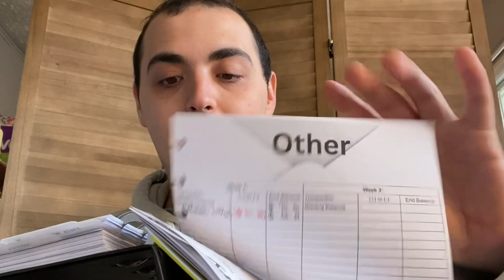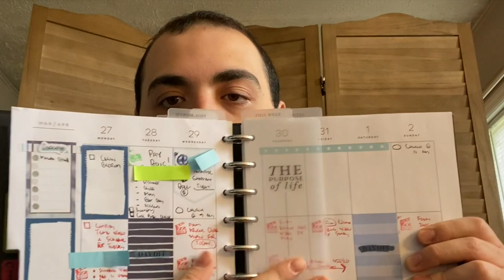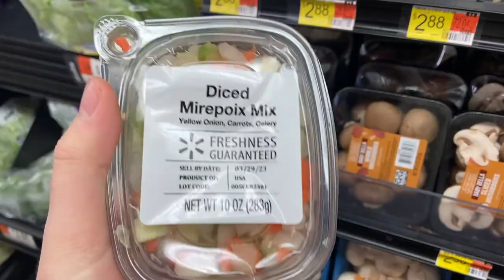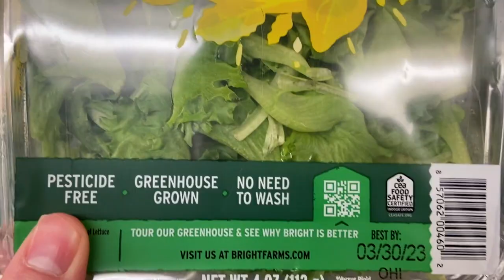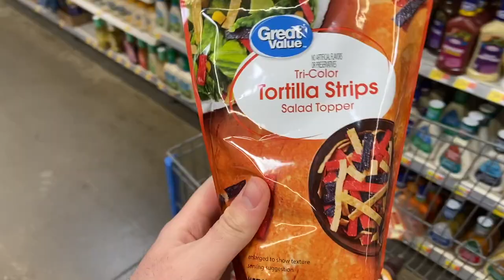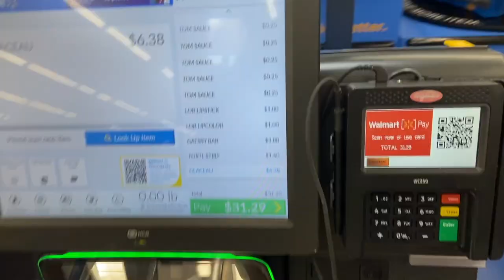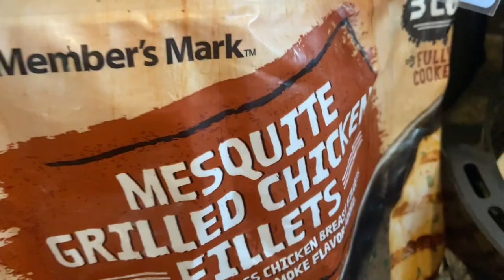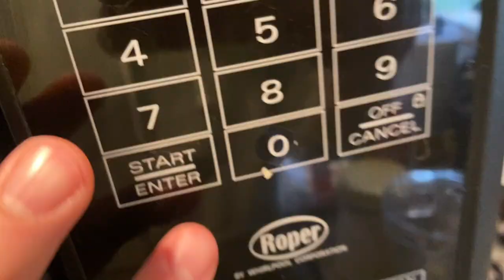I HAVE TO DO THIS TO SURVIVE ~ GROCERY SHOP WITH ME (MY TIPS TO SAVE)~NEW WAY I BUDGET/COOKING~ VLOG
TIMESTAMPS:
Intro -- 00:00
Planner Setup -- 02:05
Mia (The Cat) -- 10:37
Grocery Shopping -- 11:26
New Budget -- 19:12
Cooking -- 22:36
Outro -- 23:58

Ibotta Referral: AYJJJR
Fetch Referral: C1PNA
Shopkick Referral: WIN430308